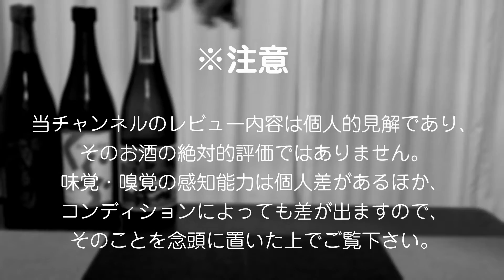【缶ハイボール】田苑ハイボールをレビューしてみました 樽熟系麦焼酎のハイボールの実力はいかに…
缶ハイボール、田苑ハイボールをレビューしてみました。
麦焼酎の田苑は飲んだことがありませんので、それと比べてどうなのかはわかりませんが、田苑も興味は沸きました。